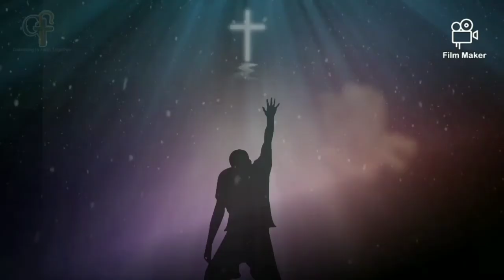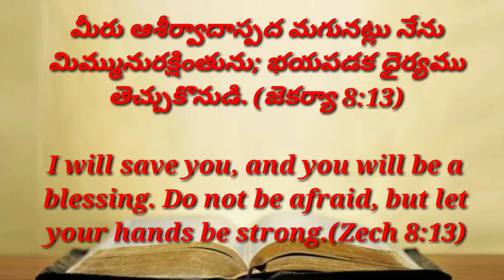TODAY'S PROMISE (01 JULY 20)|| DAILY PROMISE || ఈ రోజు దేవుని వాగ్దానం || SHOWERS OF BLESSINGS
Greetings In the name of Lord and Saviour Jesus Christ .  May God bless you through this morning mediation.